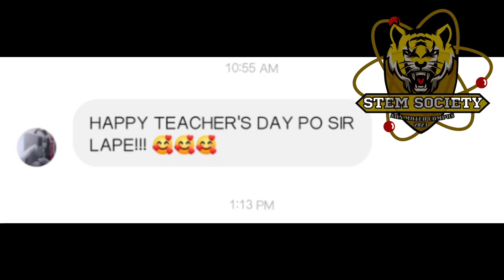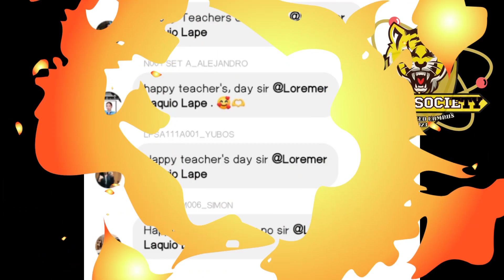Happy Teacher's Day 2023💕